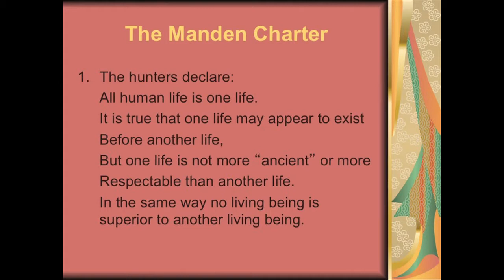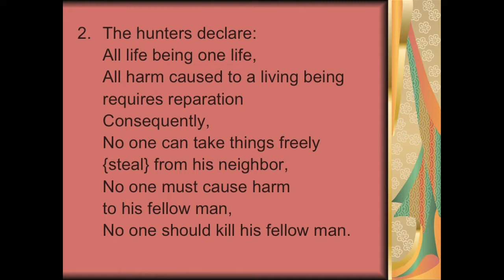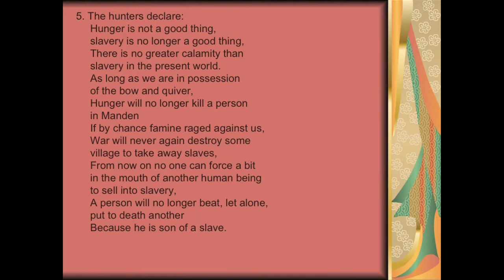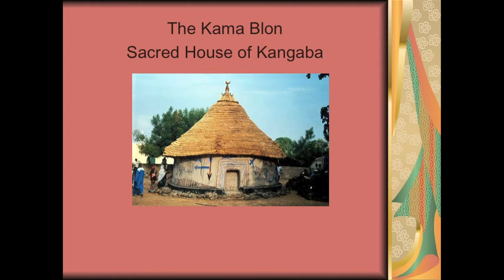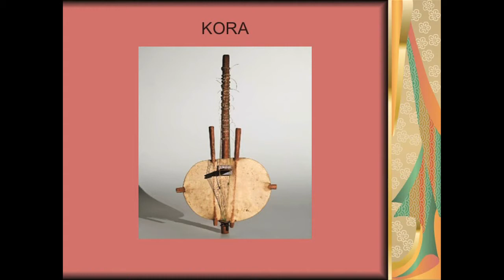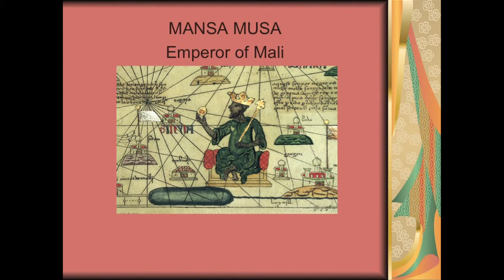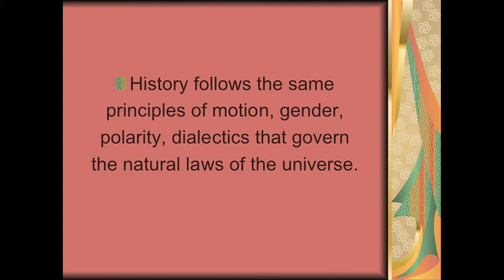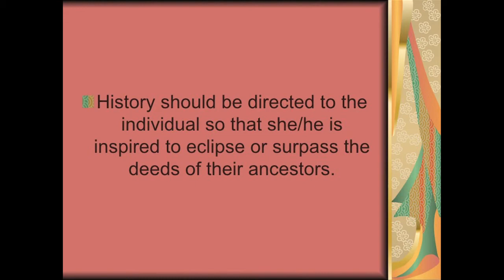The Oral History of the Mali Empire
Nubia Kai from the University of Maryland discussed her book, "Kuma Malinke Historiography: Sundiata Keita to Almamy Samori Toure."